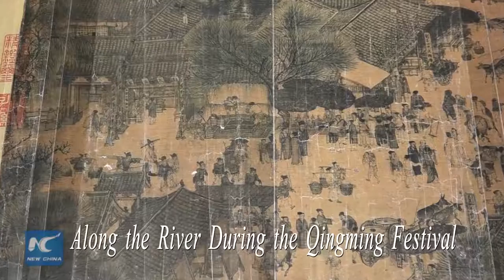12 years' wood carving creates 3D version of classic painting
A 68-year-old man spent 12 years carving a 3D version of a famous Chinese painting on a 7-meter-long, 0.7-meter-wide piece of camphorwood.